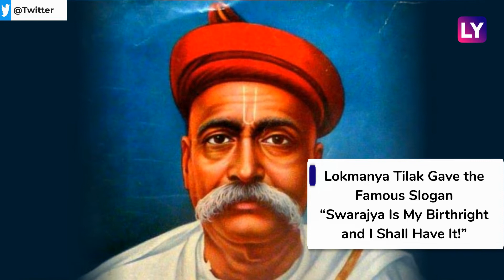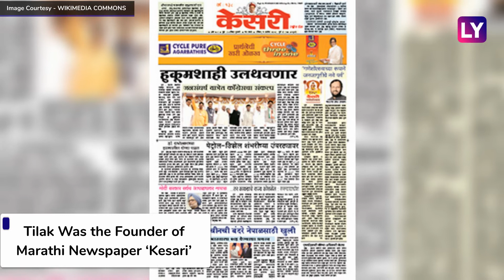Bal Gangadhar Tilak 163rd Birth Anniversary: Know More About the Leader Who Fought for Swaraj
Bal Gangadhar Tilak 163rd Birth Anniversary: Bal Gangadhar Tilak popularly known as Lokmanya Tilak was considered as one of the first leaders of India’s freedom struggle. Bal Gangadhar Tilak was the first and the strongest advocates of self-rule. He was born on July 23, 1856, as Keshav Gangadhar Tilak in a Marathi Chitpavan Brahmin family in Ratnagiri. Bal Gangadhar Tilak he obtained his Bachelor of Arts in first class in Mathematics from Deccan College of Pune in 1877 and in 1879 he cleared his LLB.